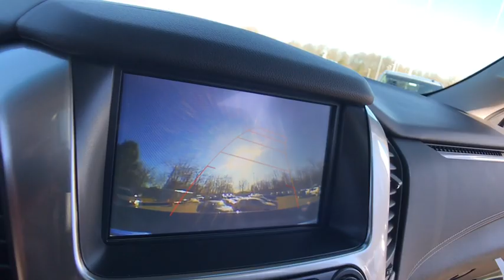2019 Chevrolet Suburban Lake Orion, Rochester, Oxford, Auburn Hills, Clarkston, MI 762319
Black N 2019 Chevrolet Suburban available in Lake Orion, Michigan at Wally Edgar Chevrolet. Servicing the Rochester, Oxford, Auburn Hills, Clarkston, MI area.

New Price! $11,291 off MSRP! Suburban LT, 2nd Row Pwr Release 60/40 Split Folding Bench Seat, 3rd Row 60/40 Power Fold Split-Bench, 3rd Row DVD Screen, 4-Wheel Antilock Disc Brakes, ABS brakes, AM/FM Stereo w/Navigation, Bright Bodyside Moldings, Chrome Assist Step Kit (LPO), Chrome Recovery Hooks, Compass, Electronic Stability Control, Enhanced Driver Alert Package, Fog Lamps, Forward Collision Alert, Front & Rear Park Assist, Front dual zone A/C, Grille Insert (LPO), Hands-Free Power Liftgate, Heated 2nd Row Outboard Seats, Heated door mirrors, Heated Front Reclining Bucket Seats, Heated front seats, Heated Leather Wrapped Steering Wheel, Illuminated entry, IntelliBeam w/Automatic High Beam On/Off, Lane Change Alert w/Side Blind Zone Alert, Lane Keep Assist w/Lane Departure Warning, Low Speed Forward Automatic Braking, Low tire pressure warning, LT Signature Package, Luxury Package, Memory Settings, Passive Entry System, Polished Exhaust Tip, Power Folding & Adjustable Heated Outside Mirrors, Power Liftgate, Power Tilt & Telescoping Steering Column, Power Tilt-Sliding Sunroof w/Express-Open/Close, Power-Adjustable Accelerator & Brake Pedals, Premium Smooth Ride Suspension Package, Push Button Keyless Start, Rear Cross Traffic Alert, Rear Seat Entertainment System, Remote keyless entry, Safety Alert Seat, Single-Slot CD/MP3 Player, SiriusXM NavTraffic, Sun, Entertainment & Destinations Package, Traction control, Wheels: 22 x 9 Gloss Black Aluminum.brbr4WD EcoTec3 5.3L V8 6-Speed Automatic 14/21 City/Highway MPGbrbrbr***GM vehicles will reflect Employee Pricing less current factory incentives. Special offers and incentives may apply based on eligibility. Pictures may not reflect actual vehicle. Posted miles may vary. Some options listed may be inaccurate due to VIN decoders. Some vehicles may have added accessories. See Dealer for details.*** Price includes: $1,250 - General Motors Consumer Cash Program. Exp. 04/01/2019, $1,500 - GM Down Payment Assistance Program. Exp. 04/01/2019, $2,000 - GM Lease Loyalty Towards Purchase Private Offer. Exp. 04/01/2019